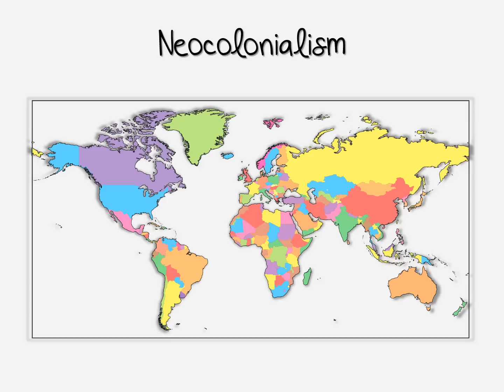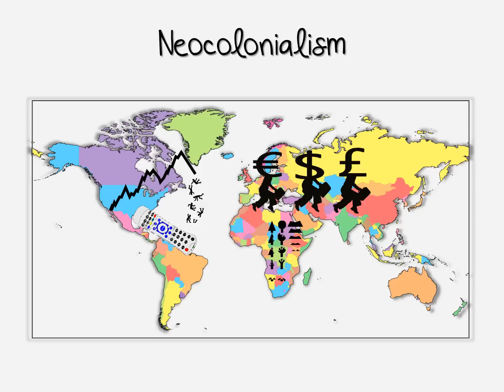Post Colonialism Brief Overview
This is a brief overview of Post Colonialism. Use it to complete your mini file book.